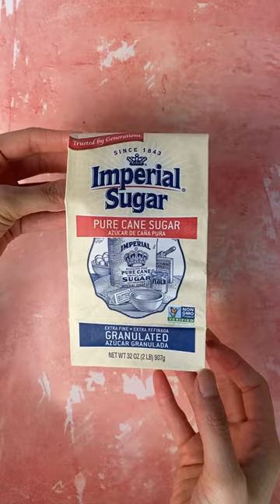Nutella Cinnamon Roll Hearts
Scrumptious cinnamon rolls filled with Nutella are perfect for Valentine's Day, Mother’s Day, your anniversary or any day when you’re in the dog house!